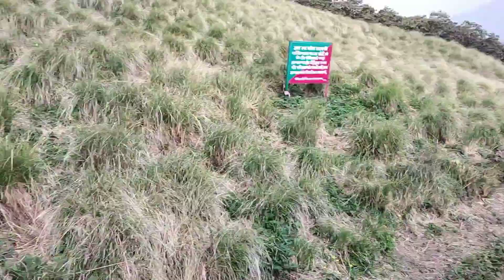चतुर्थ केदार *रुद्रनाथ*